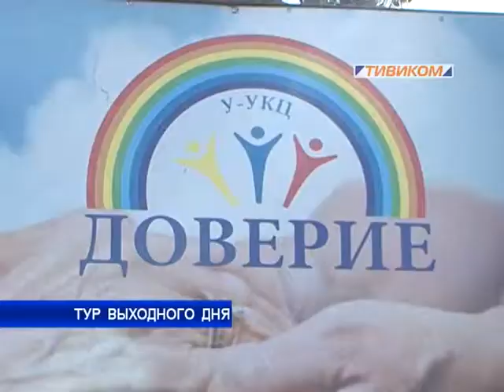Тур выходного дня